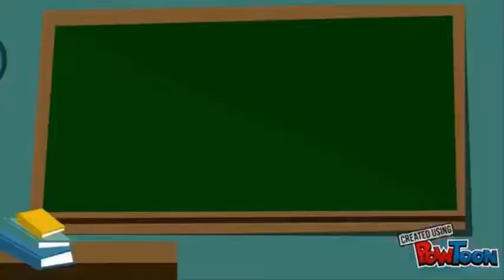How to learn a new language || BIM Learning4U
BIM learning 4U - Your final destination for a successful career in BIM.

How to learn a new language